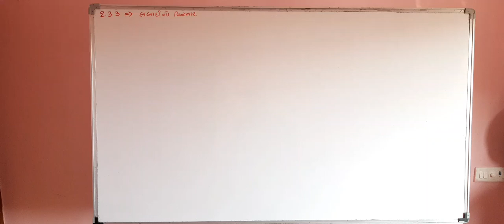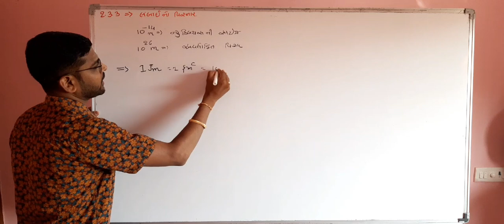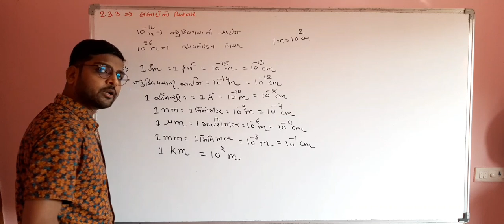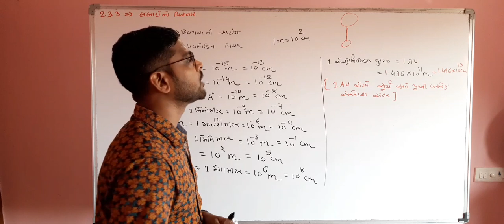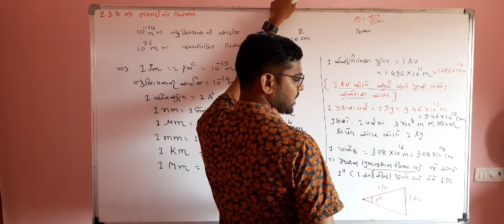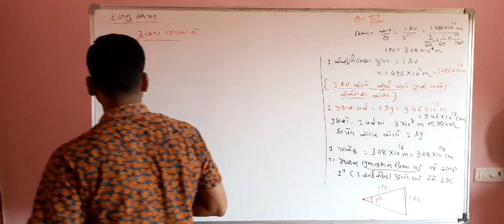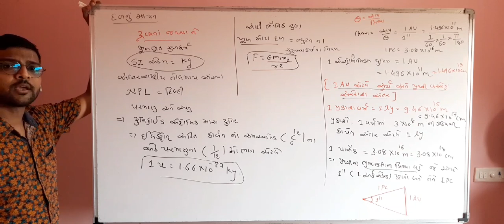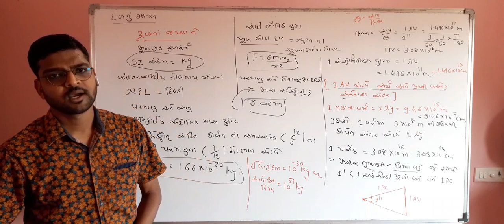11TH PHYSICS LEC.6 CH. 2 UNITS AND MEASUREMENTS BY AMIT SIR (GUJARATI MEDIUM)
RANGE OF LENGTHS ; MEASUREMENT OF MASS & RANGE OF MASSES